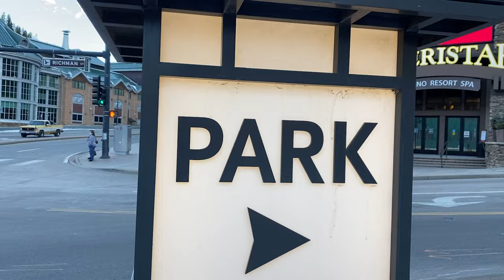1011 Dory Hill Rd, Black Hawk, CO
At just over a half-acre in, this beautiful piece of land has a spectacular backdrop of mountain views. It is located just .7miles from Ameristar on a county-maintained road. Permits are approved, septic engineering is complete, the site plan is done and a large portion of the excavating is completed. BEST of all, the building, which is a 18x36 Tuff Shed conversion kit, has been purchased and is included as part of the sale. Once the foundation is completed, all you have to do is call Tuff Shed and they will come install your new 1,294 sq ft building shell. The interior will be framed, but will need to be finished.  This project is half done, it just needs someone to see it to completion.

Mike Lynch
Colorado Native REALTOR®
US Army Combat Veteran

Gilpin County
Mountain properties
Land with a view
Improved Land